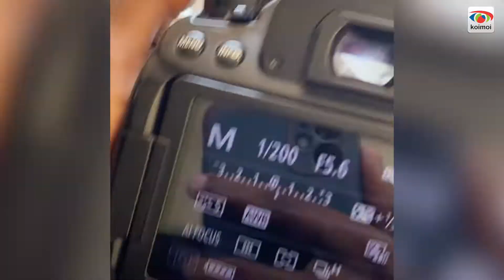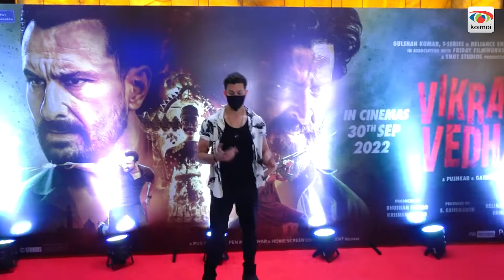Hrithik Roshan Loses His Temper With The Paparazzi!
Hrithik Roshan loses his temper with the paps as he gets papped outside PVR.